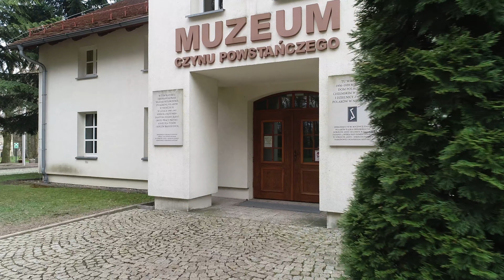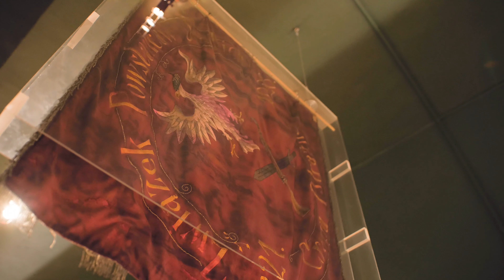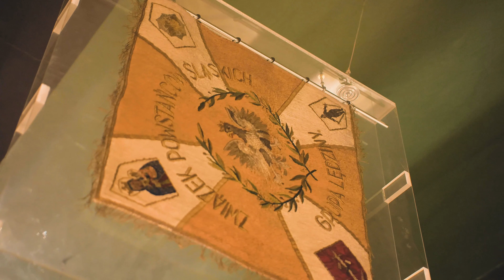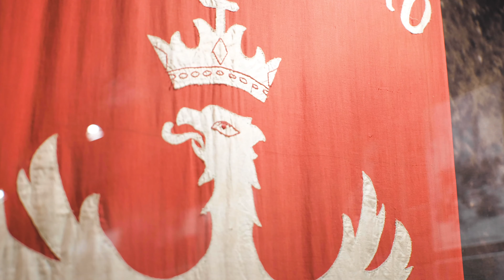Śląska droga do niepodległości. Sztandar.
Temat V - historia sztandaru ...
Sztandar to znak przynależności do wspólnoty. To duma i obowiązek. Jak ważnym był i jest znakiem dla Polaków, Ślązaków w trakcie Powstań Śląskich dowiecie się w kolejnym harcerskim odcinku.

W serii filmów w Muzeum Czynu Powstańczego na Górze Świętej Anny w rolę powstańców wcielają się instruktorzy ZHR: hm. Leszek Krzyżanowski oraz pwd. Filip Derda. Filmy są realizacją partnerstwa z Muzeum Śląska Opolskiego w ramach akcji Tobie Polsko ZHR organizowanej przez Okręg Górnośląski ZHR.

CZUWAJ!